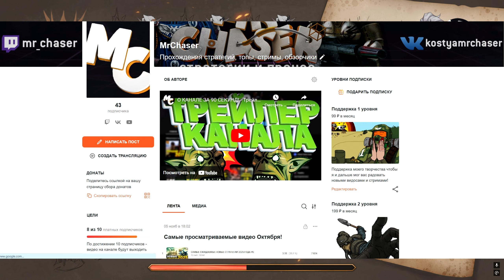РОВНО В ПОЛДЕНЬ! - Dungeons 4 The Good The Bad and the Evil DLC Прохождение #8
Продолжаем прохождение первого DLC для злодейской игры Dungeons 4 - The Good The Bad and the Evil! Всё решится здесь - Ровно в Полдень! Близится дуэль между Талией и Брунхильдой.
0:00 Вступительные Слова
1:46 Геймплей